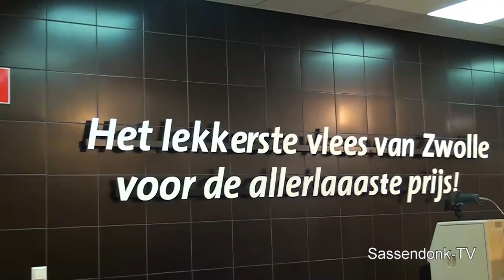Seizoen 2025-2016. Afl 2 - Hoffoto's maken CV de Peperbussies